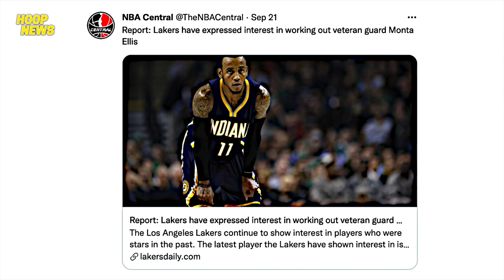Lakers Kukuha Na Naman Ng Beteranong Player! Blazers Walang Tulong Kay Dame! Jokic May Anak Na!